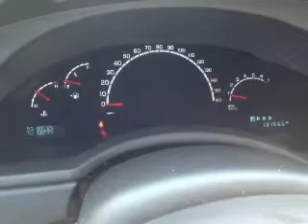2005 Chrysler Pacifica - Mattoon IL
Pilson Auto
Year: 2005
Make: Chrysler
Model: Pacifica
Trim: Touring
Engine: 3.5 liter 6 cylinder 24 valve
Transmission: 4-Speed Automatic
Color: Linen Gold Pearl Metallic
Mileage: 131664
Address:
2212 Lake Land Blvd.